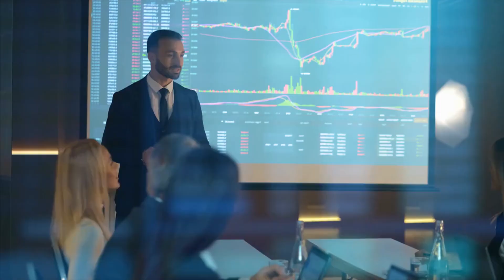How to Start a cleaning business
How to St art a cleaning business Welcome to the @Success in Coaching YouTube Channel .

1)This video has no negative impact on the original works (It would actually be positive for them).
2)This video is also for teaching purposes.
3)It is not transformative in nature.